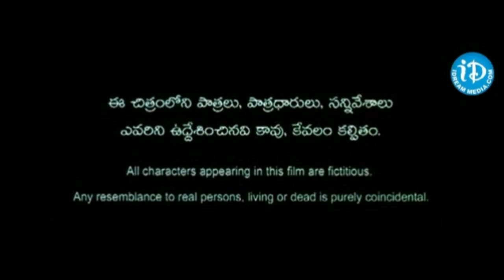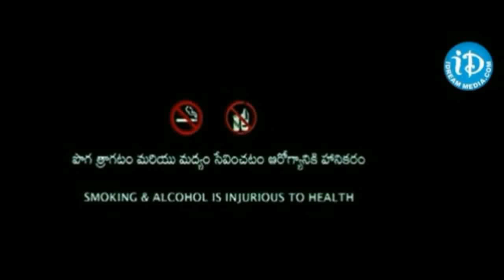A FILM BY NIRISH RAJ & EDITED BY NARESH YADAV